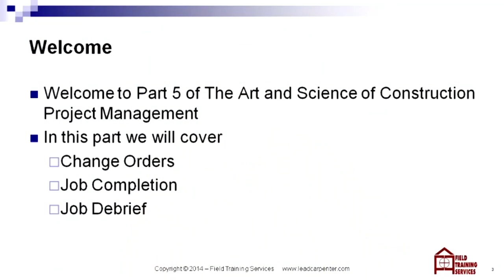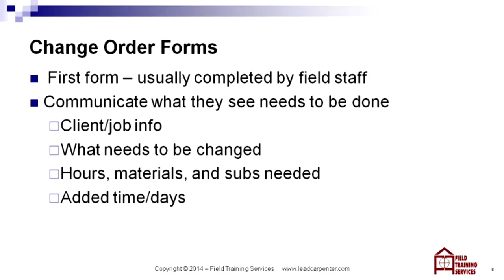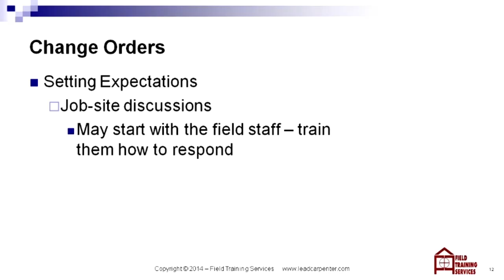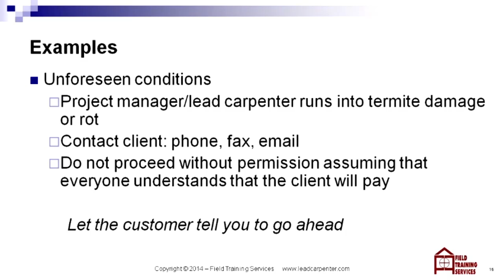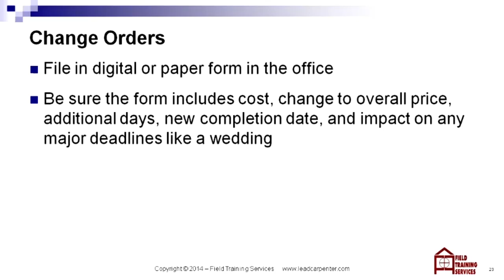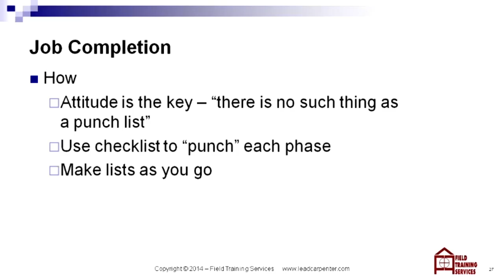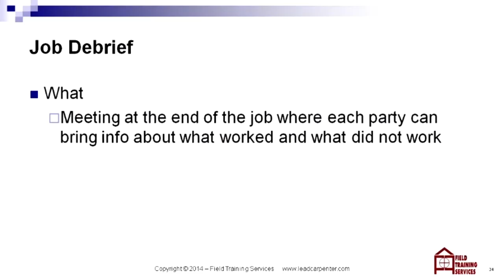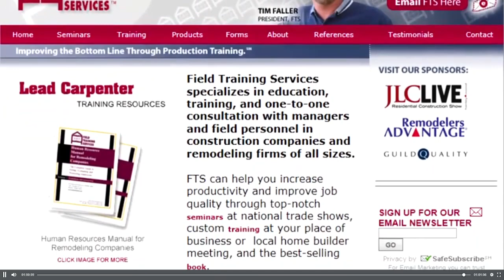Project Management Part 5